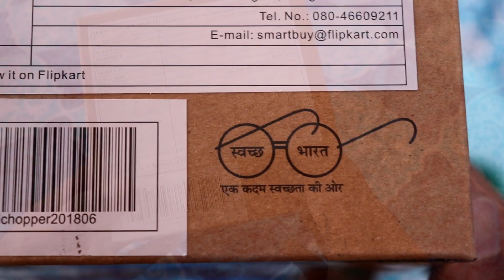Flipkart SmartBuy Sharp Mini chopper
Ease your kitchen chores with this handy Flipkart SmartBuy mini-chopper. Say goodbye to those pesky 'onion tears' and say hello to this new slicing and cutting companion. Thanks to the Multi-blade design of this food chopper, you can chop vegetables within seconds!

Simple to Use:
Simply put the veggies in the container, twist and lock the lid, and pull the cord to spin the chopping blades.

Versatile Usage:
This handheld chopper is a versatile tool which can be used for chopping, blending and pureeing ingredients. It is ideal for cutting onions, vegetables, and garlic and can also be used to make sauces, smoothies, bread crumbs, dips, salads and even ice creams. You can also mince and grind meat and cheese to make cutlets.

Sharp Stainless Steel Blades:
It features 3 sharp stainless steel blades which ensure fast and even chopping and mincing.

Non-slippery Base:
This chopper has a non-skid base which provides a perfect grip while chopping.

This chopper’s booster arms on the top and the bottom of the bowl keep the food from sticking to the base. It can also be disassembled, so you can remove it and clean it easily.

All you have to do is pull the strings of this chopper to dice onions. What’s more, it comes with a lid that protects you from tearing up from onion vapours.

Superior Performance:
The blades of this chopper are sharp and durable, making way for a superior and long-lasting performance.

Compact Design

This mini, hand-powered chopper is the perfect travel companion as it doesn’t require electricity and can be carried around easily.

BPA Free

Made from a BPA-free material, this Flipkart SmartBuy mini chopper is ideal for chopping and storing food.

General Brand
Flipkart SmartBuy

Model Number
Sharp Mini Chopper

Model Name
Handy

Capacity
500 ml

Electric
No

Color
Green

Body Material
Plastic

Blade Material
Stainless Steel

Additional Features
Dishwasher Safe
Yes

More Details
Generic Name
Choppers